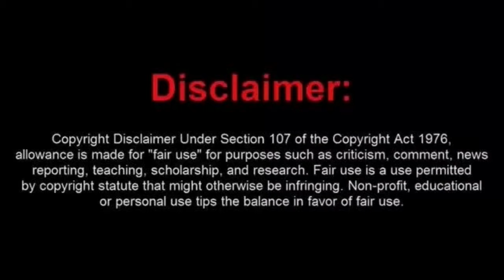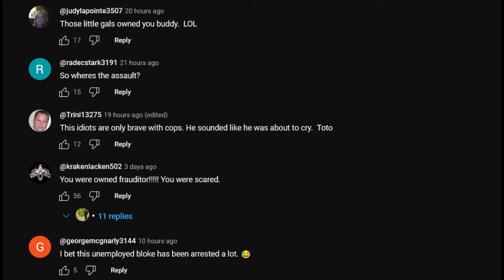The Public Turns On a Frauditor as He Runs Away